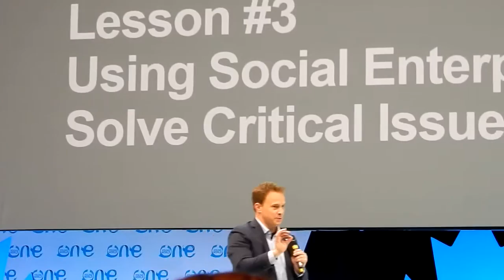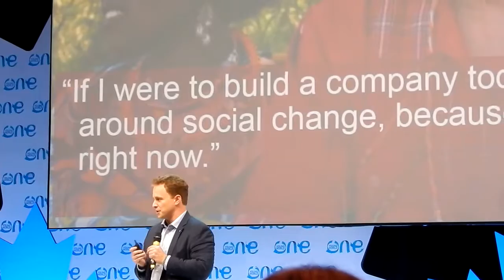One Young World Summit 2016 - Marc Kielburger Lesson #3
Marc Kielburger talking about Lesson #3 (Using social entreprise to solve critical issues) at the One Young World Summit 2016 in Ottawa, Canada